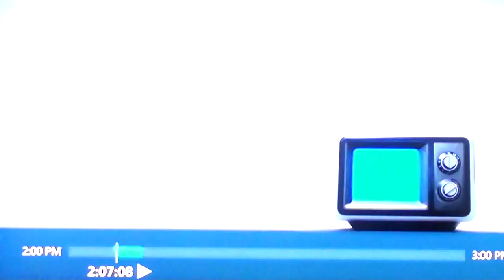UConn SNY commercial 1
Huskies